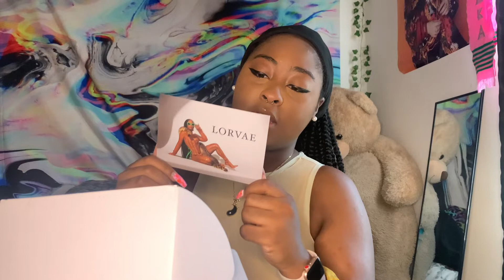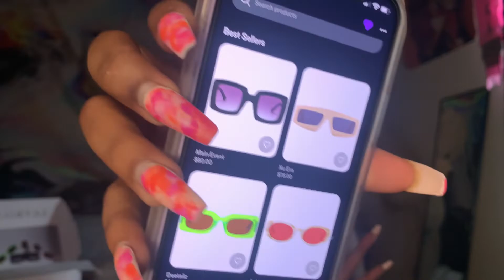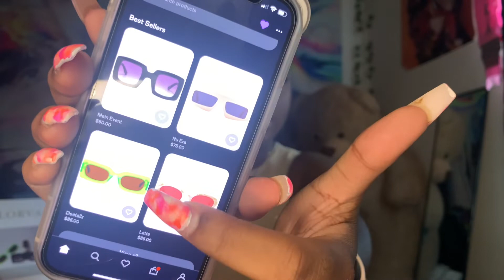DEARRA GIRLL! LORVAE Unboxing | Prices, Shipping + Reaction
hey TxpsyGang! my vid last week got scrapped due to technical issues but this video is specialll! I'm super grateful that De'arra & Lorvae recognized me :)) such a huge accomplishment and another one for the books! I LOVE YOU GUYS!